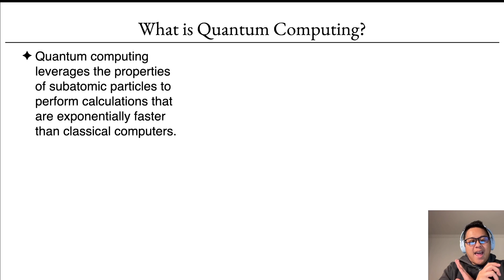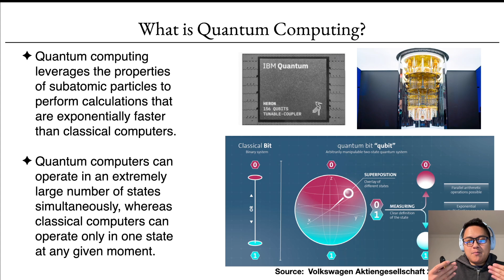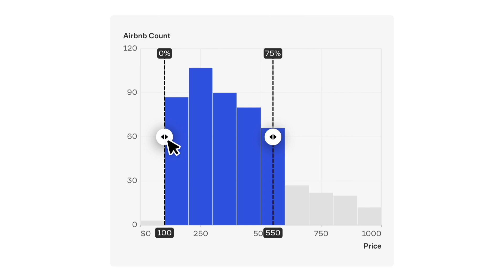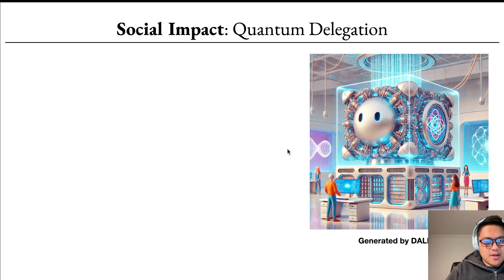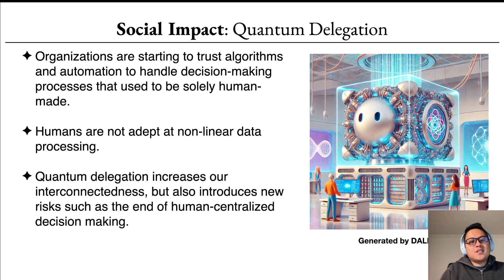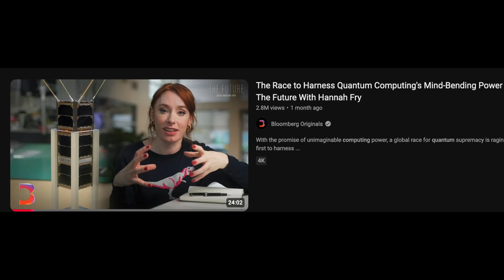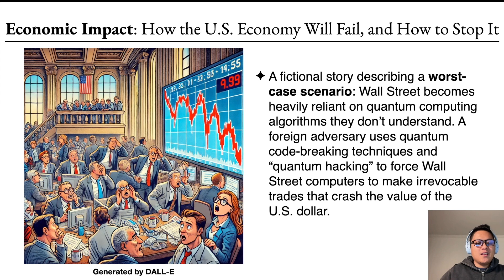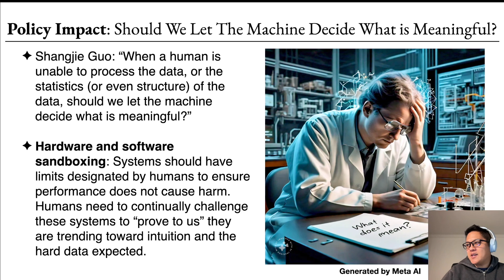Artificial Intelligence + Quantum Computing = ???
I share my thoughts on the book: "Convergence Artificial Intelligence and Quantum Computing - Social, Economic, and Policy Impacts"